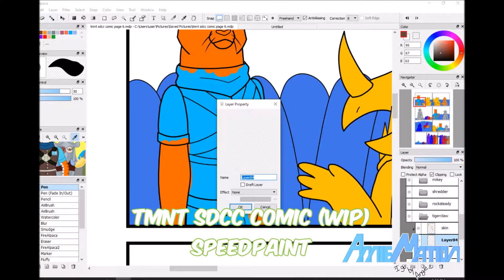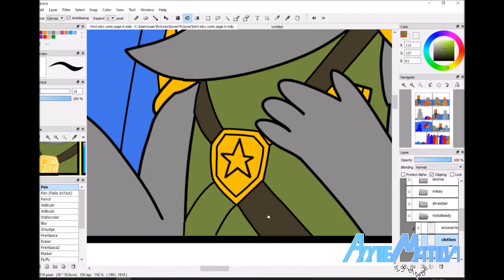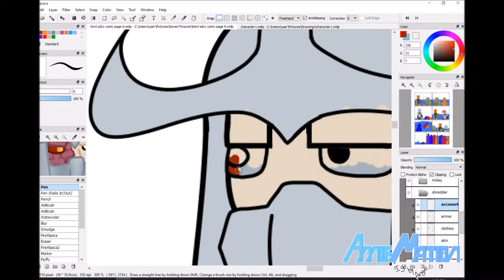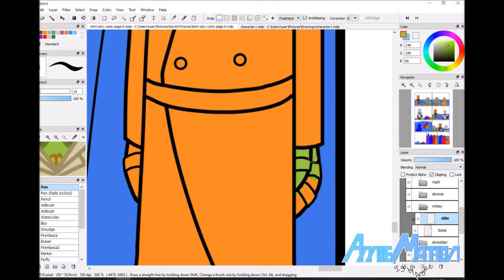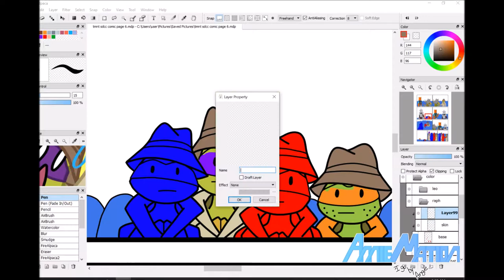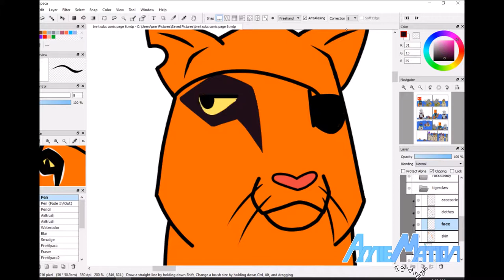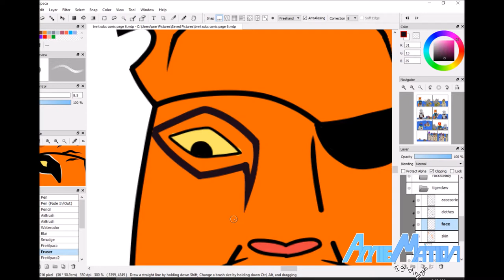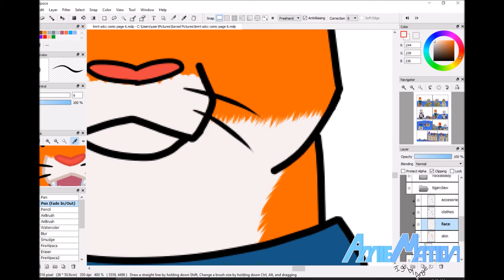TMNT SDCC Comic |Speedpaint| (Work In Progress)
Art Program: FireAlpaca
Recording Software: OBS
Editing Software: Movie Maker